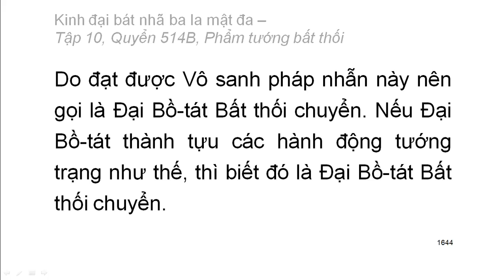Quyển .../600: Kinh đại bát nhã ba la mật đa (tiếp)